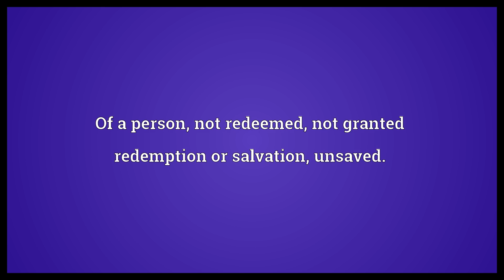Unredeemed Meaning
Video shows what unredeemed means. Of a person, not redeemed, not granted redemption or salvation, unsaved.. Of a coupon or offer, unspent, not used in a purchase, and thus still usable..  Unredeemed Meaning. How to pronounce, definition audio dictionary. How to say unredeemed. Powered by MaryTTS, Wiktionary